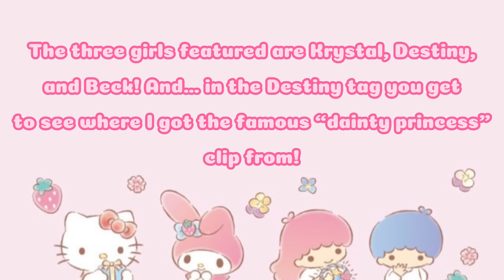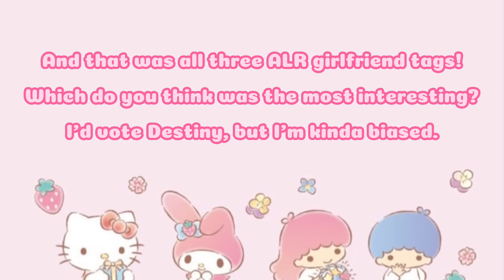Every Amberlynn Reid Girlfriend Tag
links💝